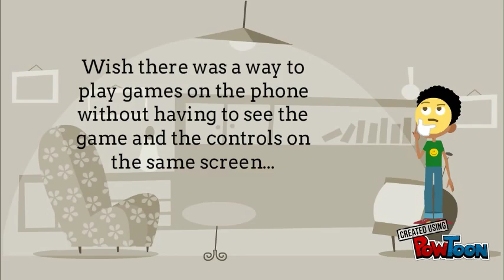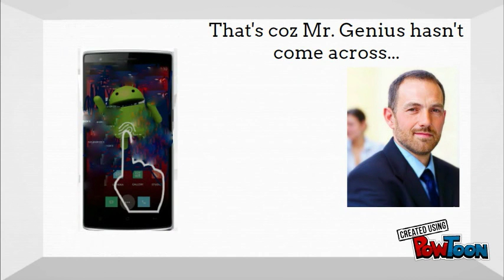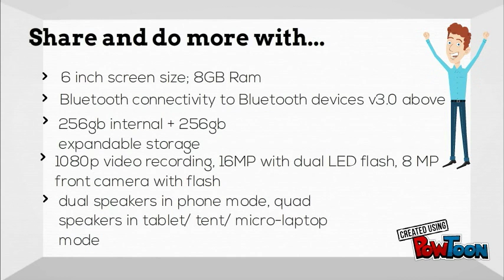tenTacle - all in one smartphone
~5.8-inch smartphone that focuses on privacy as well as sharing. The smartphone can be turned into a tablet, a micro laptop and also can be used as dual screens in tent mode. In-built privacy screen for individual use as well as dual screen mode for sharing videos/ smartphone content such as games and videos. People who find carrying a laptop cumbersome can use the smartphone as a micro laptop. Consumers
Tweenagers, teenagers, students, light business users, early adopters of new tech, anyone interested in buying a phone that focuses on privacy as well as sharing at the same time and people who prefer large smartphones.